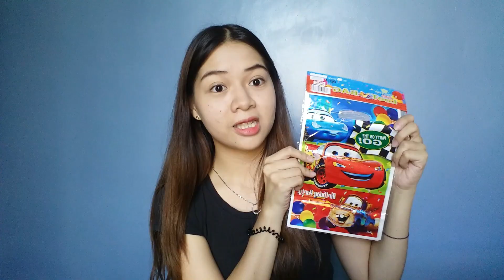DIVISORIA SHOPPING + HAUL (Christmas and Party Decorations) | Abby Miles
I'm a certified budget-arian that's why Divisoria is one of my go to places for shopping! Offers super affordable but good quality products!

If you're still reading this, hello! Please share your thoughts on the comment section down below. ♡